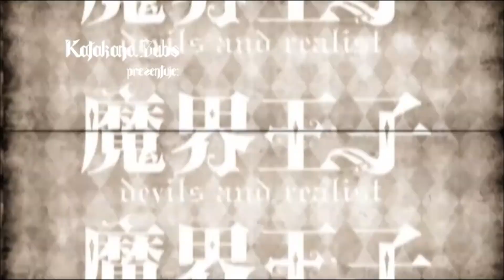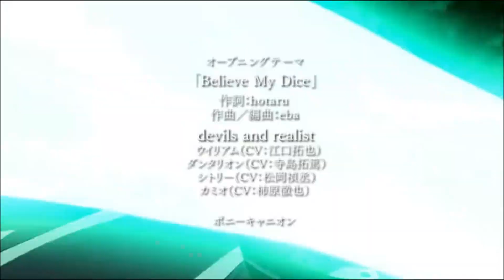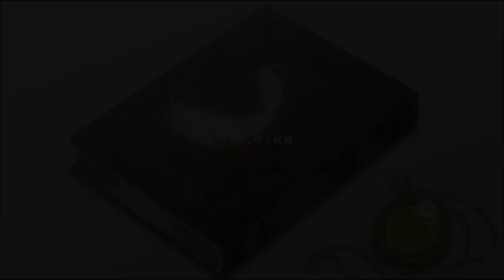Makai Ouji: Devils and Realist - A Shadow's Love Song (Full) [Lyrics]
Check out the lyrics! :))))
* English
* Japanese (Romaji)

Translated by Chiri Girl

Devils and Realist (Japanese: 魔界王子 devils and realist Hepburn: Makai Ouji: Devils and Realist) is a Japanese manga series written by Madoka Takadono and illustrated by Utako Yukihiro. An anime adaptation was animated by Doga Kobo and aired from July 7, 2013 to September 22, 2013.

In 19th century England, William Twining, a young, genius aristocrat, learns of his family's bankruptcy and finds his life suddenly turned upside down when he accidentally summons a demon in his family's basement while looking for money to pay for his tuition. The demon, Dantalion, reveals to William that he is the "Elector" — the one who can choose the interim ruler over Hell as its emperor, Lucifer, rests to regain his strength — and a descendant of King Solomon, who had powers over demons known as his seventy-two pillars. William, who is a scientific realist, does not believe in demons and refuses to become involved with the power struggle in Hell. However, Dantalion stays close to William and decides to go to his school until he is chosen to be the interim king. Dantalion is joined by Sytry and Camio, his fellow pillars and interim candidates, as they become attached to the reincarnation of their beloved master. As more powerful figures learn of William's ancient heritage and plot to use him to their benefits, William finds himself at the center of a war between Hell and Heaven while discovering the mysteries that surrounds him and Solomon's enigmatic past.